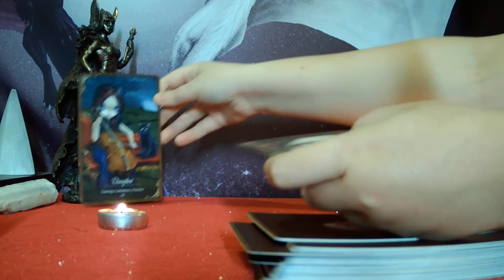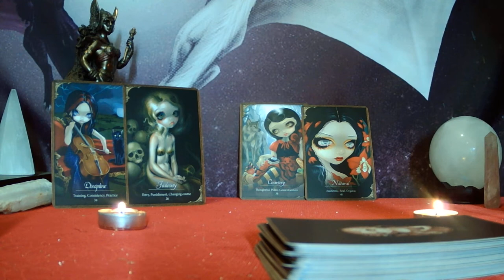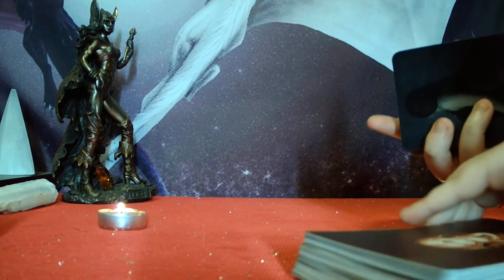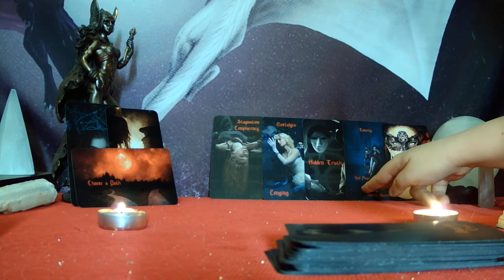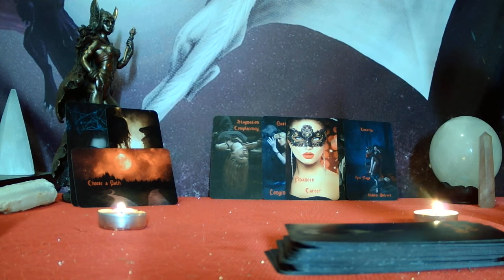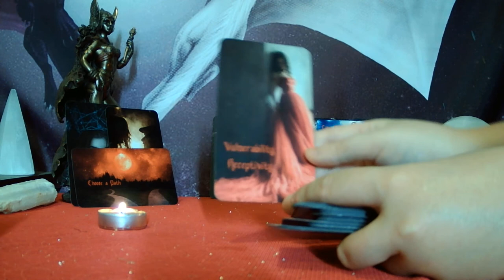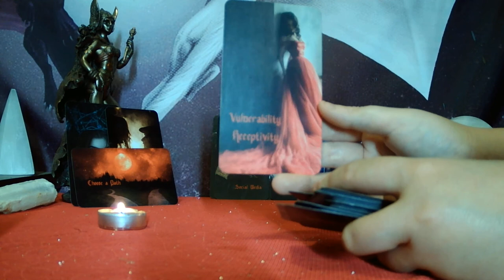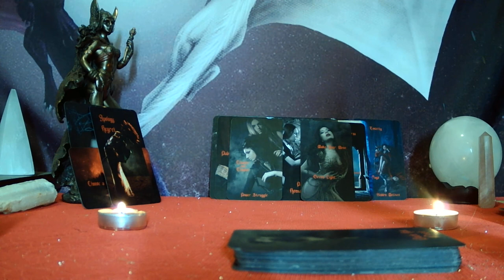LIBRA - LETTING GO OF THE JEALOUS EX AND MANIFESTING A SWEET BOY (OR GIRL) NEXT DOOR TYPE!